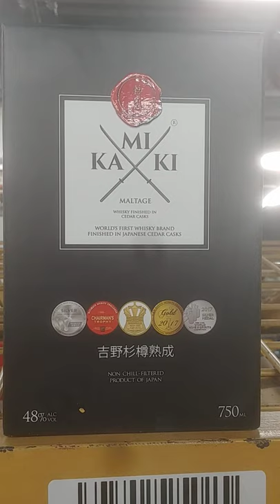Kamiki 50cl, unboxing review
Kamiki is a unique blended malt whisky made using Japanese malts whiskies combined with specially selected malt whiskies from around the world. After blending, the whisky is finished in casks made from yoshino-sugi (often referred to as "Japanese cedar"). It's a particularly aromatic type of wood, and Kamiki is said to be the first whisky ever to enjoy a yoshino-sugi cask finish!

Tasting Note by The Chaps at Master of Malt

Nose: Fragrant citrus blossom and baked apple, with a hint of balsa wood and dry peat.

Palate: Floral notes remain at the fore, with touches of forest floor, apricot and kumquat developing in the background.

Finish: Slightly peppery, earthy vanilla pod and a whiff of pine.

priced around $100